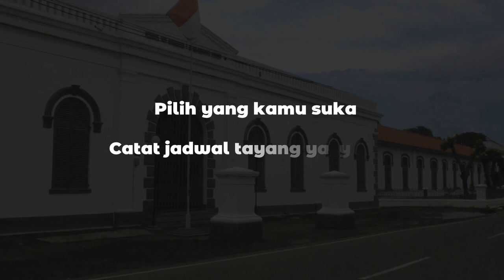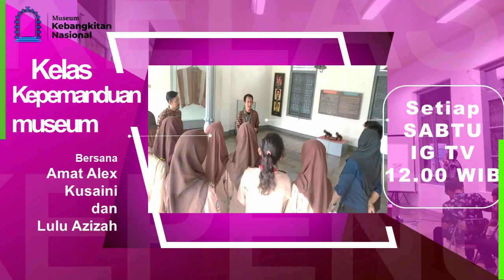Kegiatan Belajar Bersama Muskitnas Daring 2020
Belajar Bersama Muskitnas (BBM) merupakan program kerja Museum Kebangkitan Nasional yang bertujuan sebagai wadah untuk menyalurkan kreativitas dan minat masyarakat, yang dituangkan dalam kegiatan lokakarya. Selama pandemi ini, kegiatan BBM setiap hari akan ditayangkan di Instagram TV akun @muskitnasofficial
🗓Setiap hari Senin
Kelas Menari bersama Yayasan Belantara Budaya Indonesia
🕛Tayang di IG TV jam 12.00 WIB
🗓Setiap hari Selasa
Kelas VLOG bersama Adjat Wiratma
🗓Setiap hari Rabu
Kelas Merajut bersama Ibu Guru Kembar
🗓Setiap hari Kamis
Kelas Kepenulisan Populer bersama Djulianto Susantio
🗓Setiap hari Jumat
Kelas Menggambar bersama Zulkarnaen
🗓Setiap hari Sabtu
Kelas Kepemanduan Museum bersama Amat Alex Kusaini dan Lulu Azizah
🗓Setiap hari Minggu
Kelas Menganyam Janur bersama Tumidjan